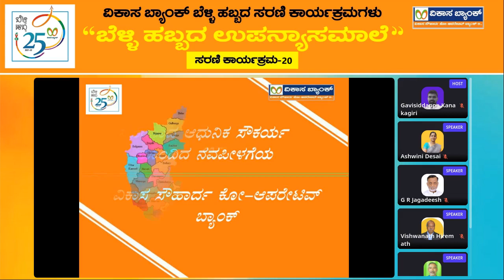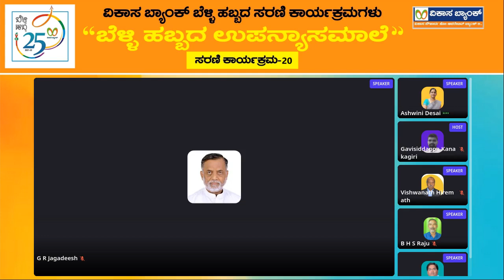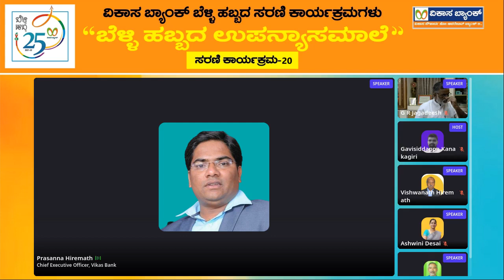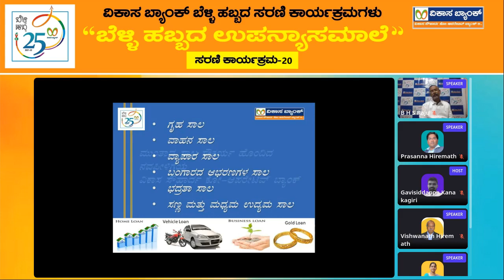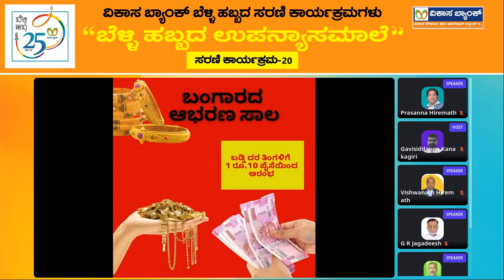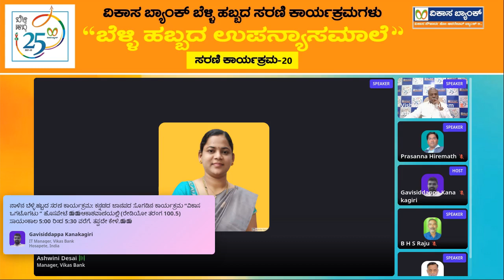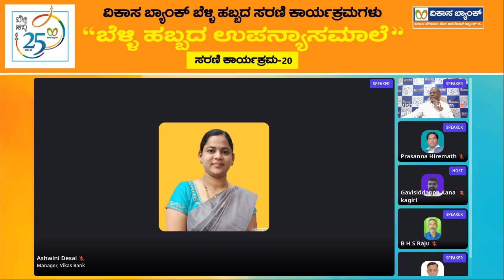ಬೆಳ್ಳಿ ಹಬ್ಬದ ಉಪನ್ಯಾಸ ಮಾಲೆ | ಸರಣಿ-20 | ಯೋಗ ಆಧಾರಿತ ಜೀವನ | ಜಿ. ಆರ್. ಜಗದೀಶ್.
ವಿಕಾಸ ಬ್ಯಾಂಕಿನ ಬೆಳ್ಳಿ ಹಬ್ಬದ ಸಂಭ್ರಮಾಚರಣೆ ಕಾರ್ಯಕ್ರಮ-134 | ಬೆಳ್ಳಿ ಹಬ್ಬದ ಉಪನ್ಯಾಸ ಮಾಲೆ | ಸರಣಿ-20 | ಯೋಗ ಆಧಾರಿತ ಜೀವನ | ಜಿ. ಆರ್. ಜಗದೀಶ್.
ವಿಕಾಸ ಬ್ಯಾಂಕ್ ಬೆಳ್ಳಿ ಹಬ್ಬದ ಸಂದರ್ಭದಲ್ಲಿ ಸರಣಿ ಕಾರ್ಯಕ್ರಮದ ಭಾಗವಾಗಿ ಇದೇ 01ನೇ ಜನೇವರಿ,2022 ರಂದು, 06:00 ಗಂಟೆಗೆ  "ಯೋಗ ಆಧಾರಿತ ಜೀವನ" ಕುರಿತು ಆನ್ ಲೈನ್ ಉಪನ್ಯಾಸ ಕಾರ್ಯಕ್ರಮವನ್ನು ಹಮ್ಮಿಕೊಂಡಿದೆ.

ದಿನಾಂಕ: 01ನೇ ಜನೇವರಿ, 2022
ಸಮಯ:  06:00. ಕ್ಕೆ